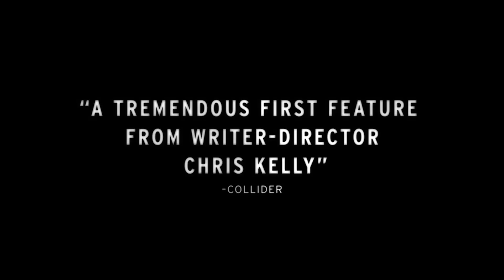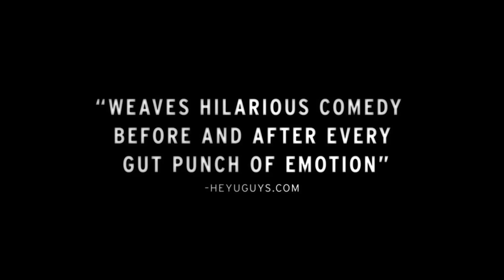Other People Trailer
Coming to DVD December 6, 2016!
WolfeVideo.com/products/other-people/
A struggling gay comedy writer in New York City (Jesse Plemons) – fresh off a breakup and in the midst of the worse year of his life – returns home to Sacramento to care for his dying mother (Molly Shannon) in this affecting family drama from “Saturday Night Live” writer Chris Kelly.

“Shannon plays this suburban woman, a teacher, with such simple, heartbreaking realism…” — People